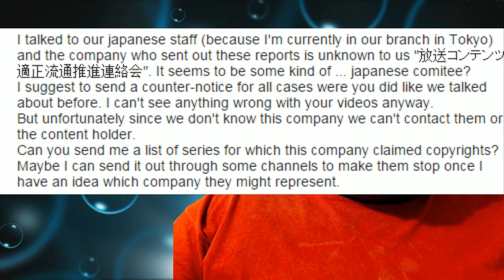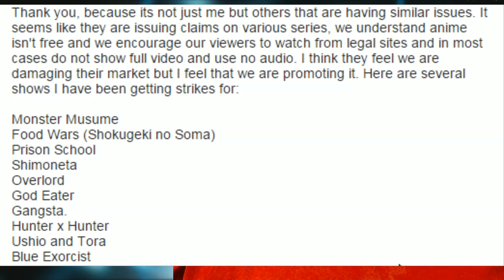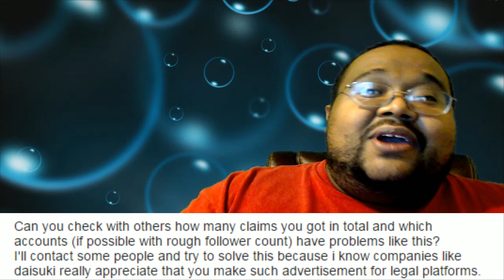Extremely Important Video Lets Stop These Strikes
CenTruL HuB Uploads
Make a 3 to 5 minute video talking about yourself and your channel and end the video with a Anime Recommendation. (Make sure you summarize the Anime) Upload the video to the link below using the username and password provided.

password: animecentrulhub

CenTruL Hub